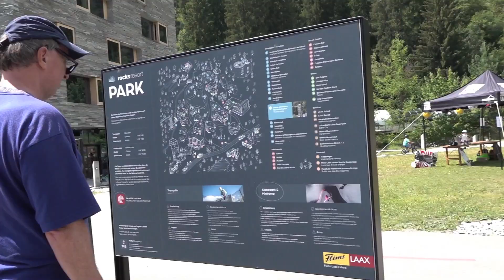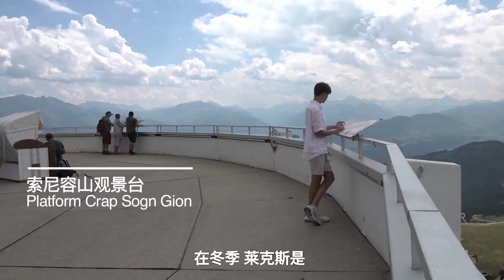【莱克斯：岩石度假村 - 树顶漫步道 - 索尼容山 - 瑞士大峡谷 - 考玛湖 】Rocksresort Laax - Real Estate - Treetop Walkway - Galaaxy